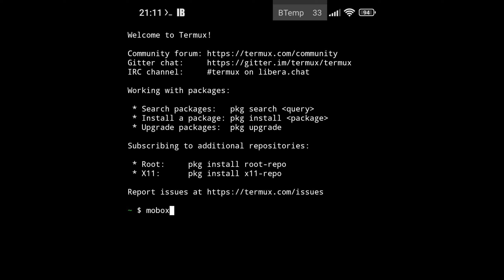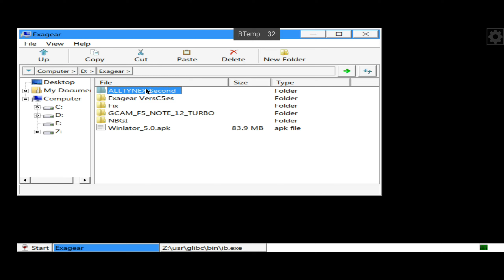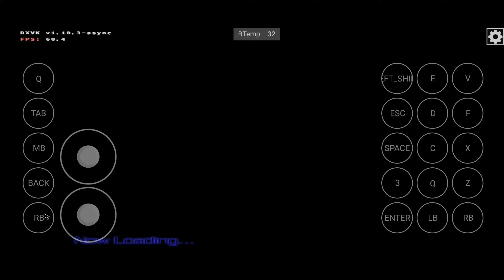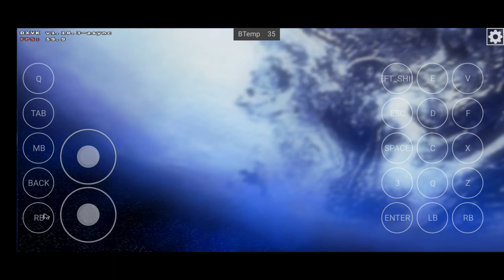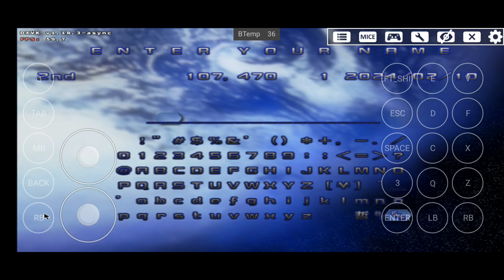MOBOX WoW64 Teste ALLTYNEX Second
✅TERMUX-BOX MOD PC EMULATOR REQUER UM DISPOSITIVO DE 64BITS PRA
✅PROCESSADORES SNPADRAGON (600/700/800/8GEN/7GEN)
✅ANDROID 11 PRA CIMA!
✅DXVK E TURNIP SEM ROOT E COM ROOT
📱 Meu dispositivo 📱
➥ Nome: POCO F3
➥ Processador: Snapdragon 870
➥ GPU: Adreno 650
➥ Memória RAM: 8 GB LPDDR5
➥ Armazenamento: 256 GB